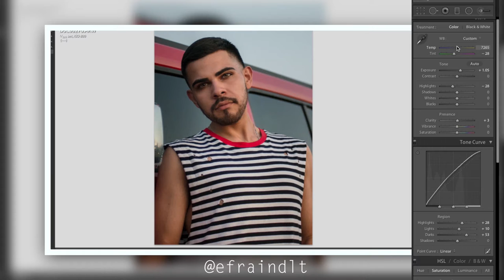Edición en Adobe Lightroom - Fotógrafo Efrain De La Torre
En este video puedes ver cómo edito mis fotos en Lightroom para preservar detalles y texturas antes de pasar a Photoshop.   Es un proceso muy fácil y sencillo en donde solo utilizo los paneles; básico y curvas.  En adición también agrego masks y hago crop, todo esto antes de pasar la imagen a Photoshop para finalizar la edición.

También estoy en Pinterest y Twitter.